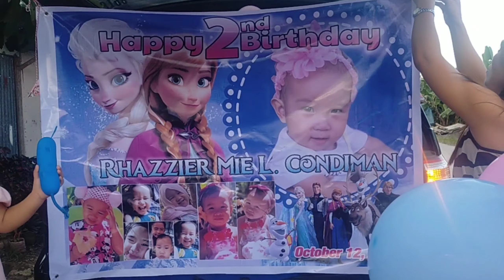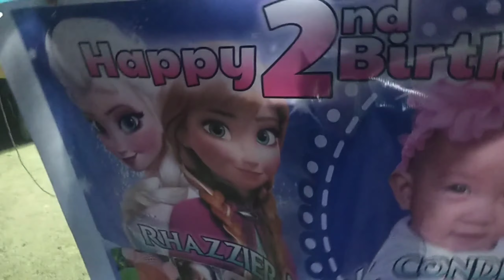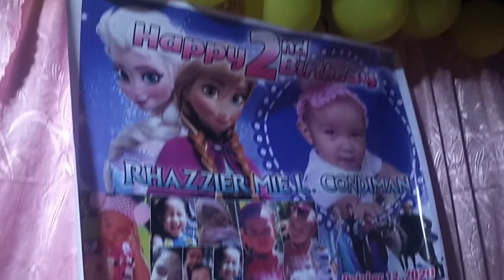Birthday party 🎉🎂🥳 Happy birthday sa Pinsan ko Let's enjoy the party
May Facebook Account : Pio Ocon Vlog
May TiKTOk Account : Pioocon
May YouTube channel : Pio Ocon Vlog